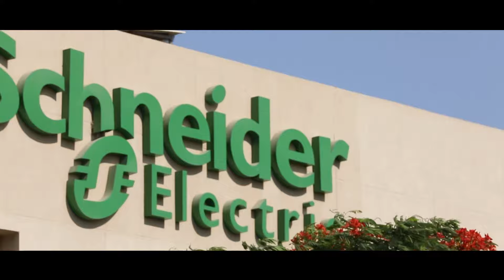Walid Sheta | Egypt’s Infrastructure: Roads to the Future Digitalized episode.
في جولة خاصة يصحبنا المهندس وليد شتا الرئيس الإقليمي لشركة شنايدر إليكتريك مصر وشمال شرق أفريقيا والمشرق العربي، والمهندس كريم مدور الرئيس التنفيذي لشركة ماتيتو أفريقيا، لأهم مشروعات البنية التحتية في الطاقة والمياه وحلقة حول بناء مصر ما بين البنية التحتية والتحول الرقمي وذلك ضمن حوارات صوت مصر - تغيير الواقع
الشريك الرقمي: إي فاينانس

In the latest episode of NarrativeSummit ReshapingNorms, Walid Sheta, Schneider Electric Regional Cluster Head of North East Africa & Levant, along with Karim Madwar, Africa Managing Director of Metito Overseas UAE, take us on a journey deep inside the infrastructure industry in Egypt, digitization, and roadmap unfolding for a sustainable future, in Egypt’s Infrastructure: Roads to the Future Digitalized episode.
Digital Partner of choice: E-finance